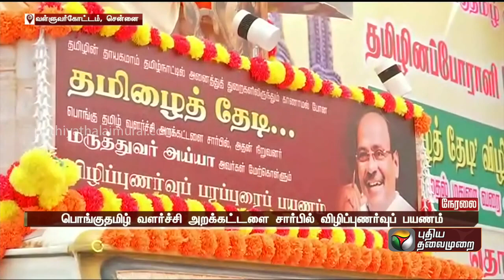தமிழைத் தேடி விழிப்புணர்வு பயணத்தை பாமக கட்சி நிறுவனர் ராமதாஸ் தொடங்குகிறார் | PTT